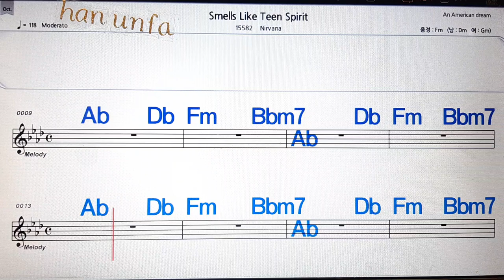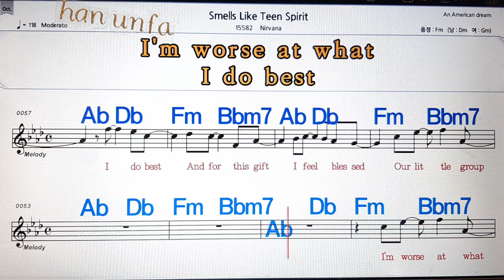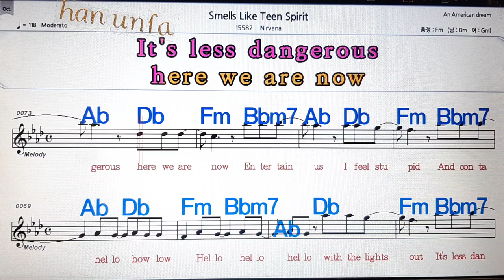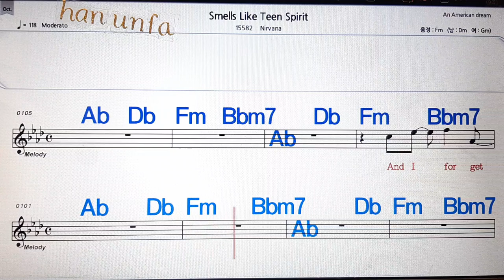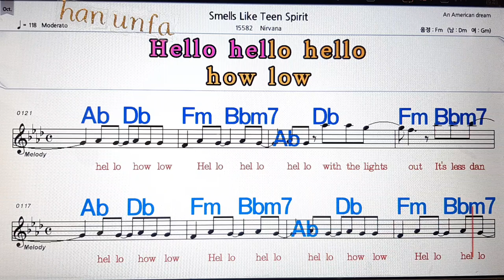Smells like Teen spirit/Nirvana💋노래방, 통기타 , 코드 큰악보, 가라오케, 반주💖Karaoke, Sheet Music, Chord, MR